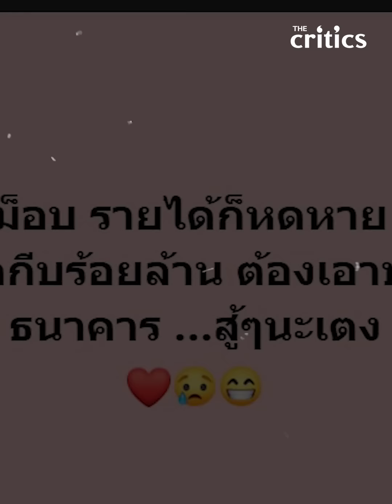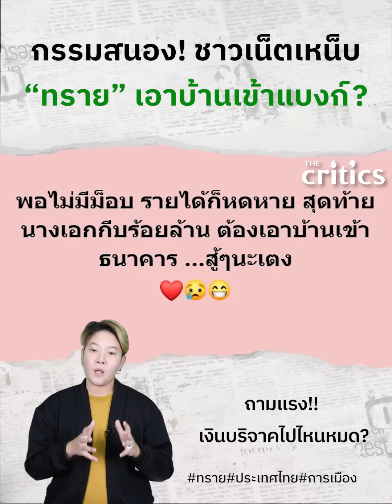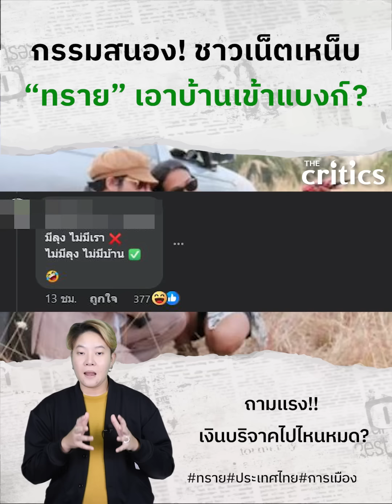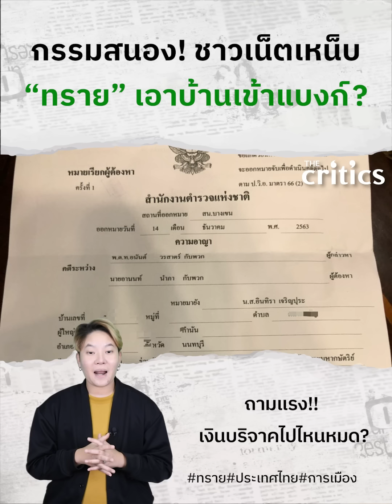กรรมสนอง! ชาวเน็ตเหน็บ “ทราย” เอาบ้านเข้าแบงก์?